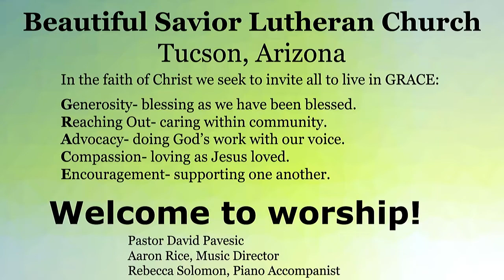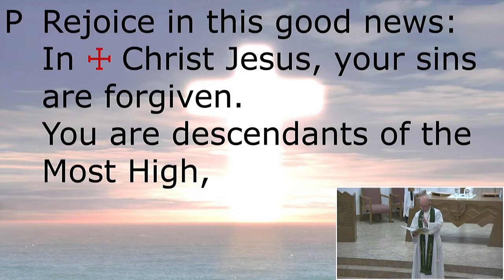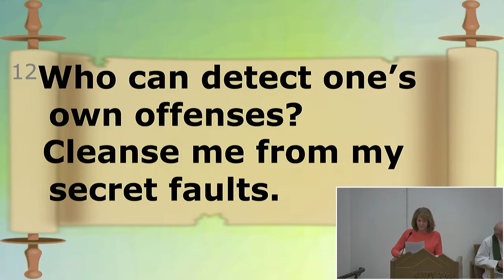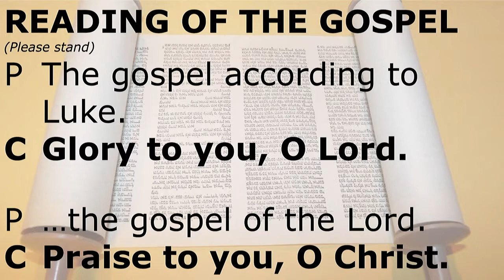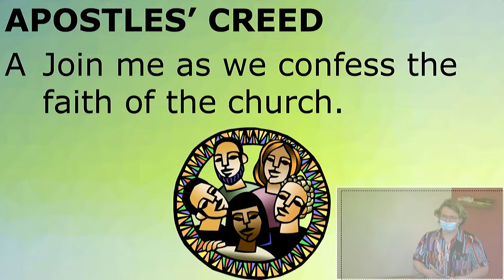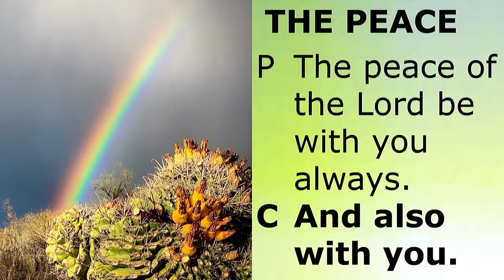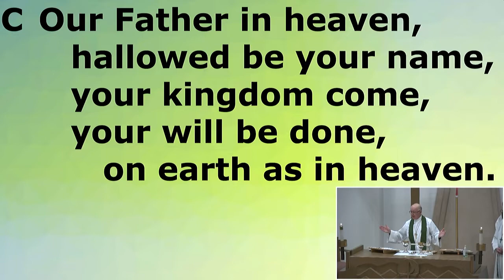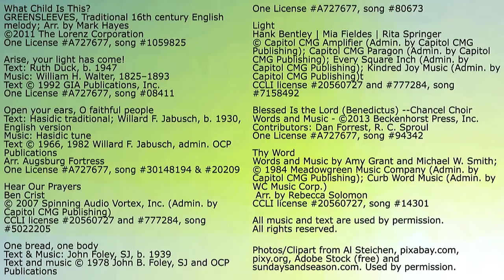Sunday Worship, January 23, 2022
8am and 10am Sunday Worship is live-streamed via Zoom and FaceBook Live (BeautifulSaviorTucson) and recorded.
God’s glory is revealed in the reading of scripture. People stand at attention. People weep. People prostrate themselves in prayer. The unity of the church is another reflection of God’s glory.
First Reading: Nehemiah 8:1-3, 5-6, 8-10
Psalm 19